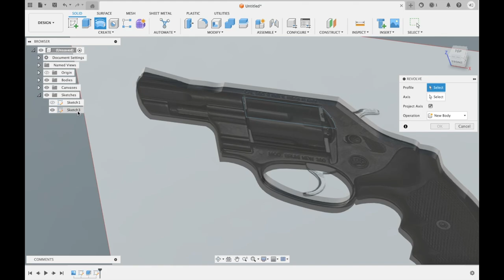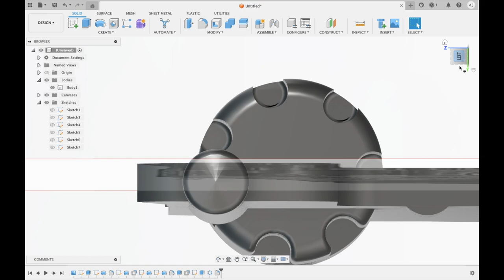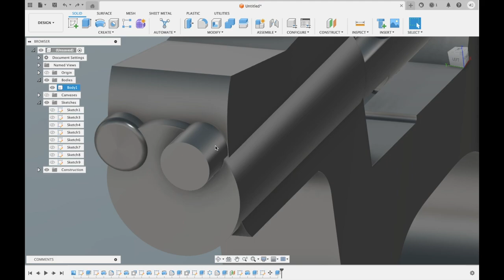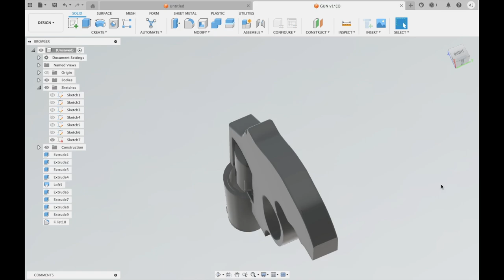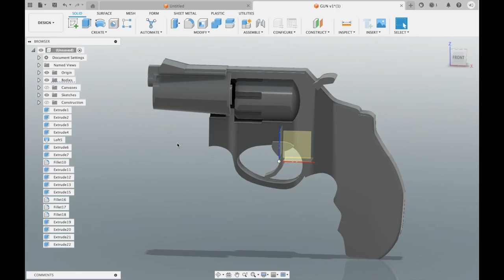Designing a Toy Revolver in Fusion 360 | Step-by-Step Tutorial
Join me as I design a toy revolver from scratch using Fusion 360! In this detailed tutorial, I’ll walk you through each step of the modeling process, sharing tips and tricks along the way. Whether you're a beginner or an experienced 3D modeler, there's something here for everyone.

**Chapters:**
00:00 Introduction
01:15 Setting Up the Project
05:30 Sketching the Base Shape
12:45 Extruding and Revolving Features
20:10 Adding Details and Textures
30:00 Final Touches and Rendering
35:00 Conclusion

Fusion 360 Tutorials
3D Modeling Projects
CAD Design Tutorials